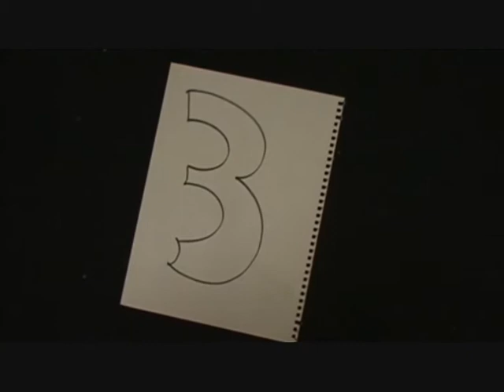Treans julspex 2008 - vedergällning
Ni trodde ni kunde spela falskt va? Å hör sen!